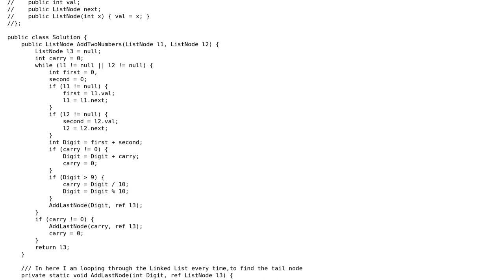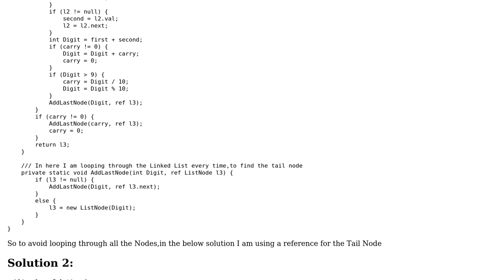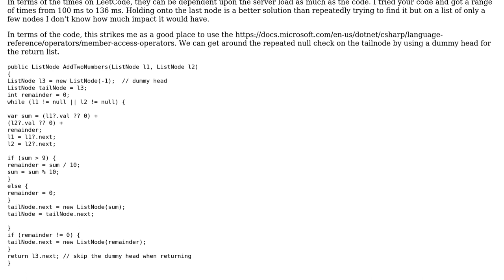Adding a Node to the Linked List is taking a longer Time when using a reference to the Tail Node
Code Review: Adding a Node to the Linked List is taking a longer Time when using a reference to the Tail Node

With thanks & praise to God, and with thanks to the many people who have made this project possible! | Content (except music & images) licensed under CC BY-SA | Music | Images & others | With thanks to user t3chb0t user MANOJ VARMA user AlanT and the Stack Exchange Network Trademarks are property of their respective owners. You are responsible for your own actions.